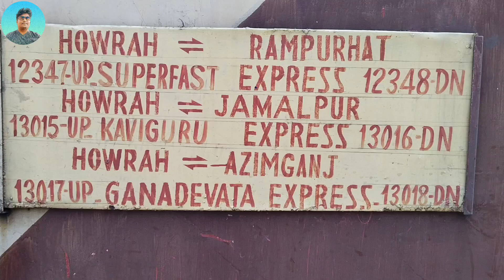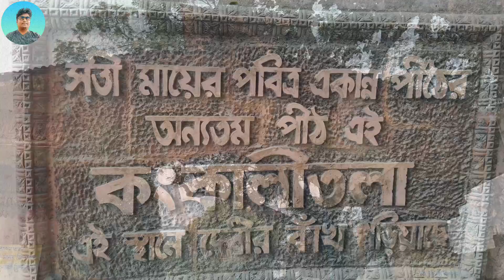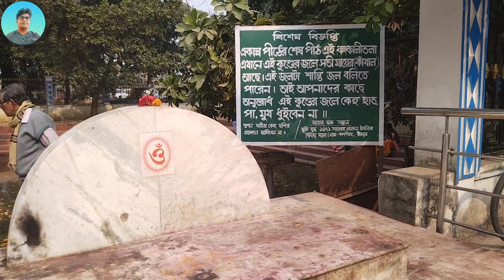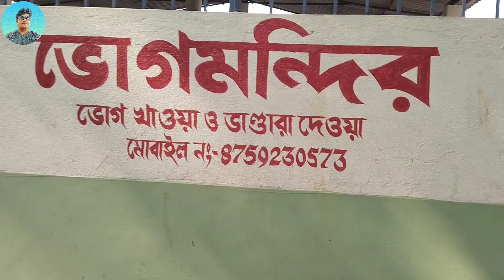কঙ্কালীতলা সতীপীঠের অজানা রহস্য | Bolpur kankalitala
আজ এই ভিডিওতে বীরভূমের কঙ্কালীতলা নিয়ে আলোচনা করবো। সতীর ৫১ পীঠের অন্যতম শেষ পীঠ এটি। তন্ত্র মন্ত্র ও কালা জাদুর জন্য তান্ত্রিকদের সব থেকে পছন্দের স্থান হলো এই কঙ্কালীতলা। আর দেবীর রক্ষক হিসাবে আছেন স্বয়ং দেবাদিদেব মহাদেব রুরুভৈরব রূপে। এছাড়াও এখানে রয়েছে কাঞ্চিশ্বর মহাদেবের মন্দির। সবমিলিয়ে কলকাতার পার্শ্ববর্তী ভ্রমণ স্থান হিসেবে এটি একদিনের আদর্শ তীর্থস্থান যা কলকাতা থেকে বোলপুর এবং বোলপুর শান্তিনিকেতন স্টেশন থেকে ৮ কিলোমিটার দূরে অবস্থান করছে।
kankalitala Sati peeth
Bolpur Shantiniketan tour
history of Birbhum
51 Sati peeth
history of maa Kali
tantra Mantra black magic
kopai river
history of lord Shiva
history of Bhairav
famous temple of West Bengal
Hindu temple of India
weekend tour plan
one day tour near Kolkata
সতীপীঠ কঙ্কালীতলা
বীরভূমের সাওতালি গান
পবিত্র কুন্ডের জল
একান্ন সতীপীঠের বর্ননা
দক্ষযজ্ঞের কাহিনী